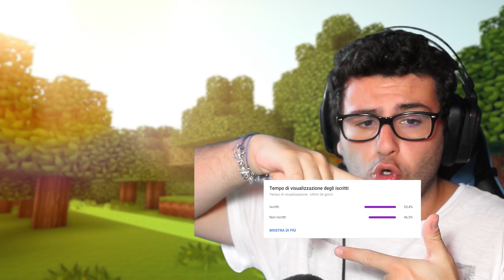HO SPIATO LA FIDANZATA DI LOCO PER 24 ORE su Minecraft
Oggi insieme a @Nico. sono andato a spiare la "fidanzata" di Loco per 24 ore.. è successo davvero il finimondo!

Se hai letto fino a qui vuol dire che sei un VeroBurlone! fallo sapere a tutti scrivendo nei commenti